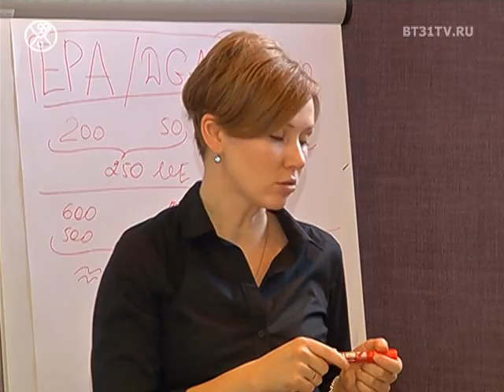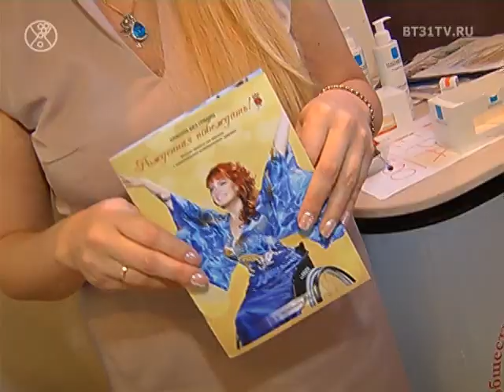Beauty-девичник проекта "Рожденная побеждать"